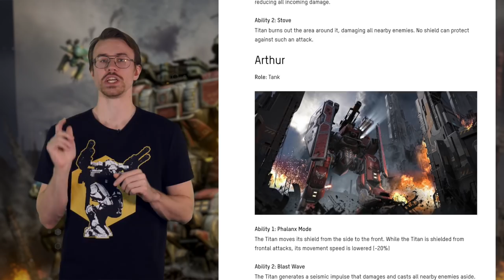War Robots CHRISTMAS EVENT & TITANS! | Update 5.6 Overview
Legendary pilot Nicolas Wodanson: brings you festive spirit since 2142! And we bring you War Robots Christmas event and Titans in the hot new update 5.6 overview. | FULL UPDATE NOTES